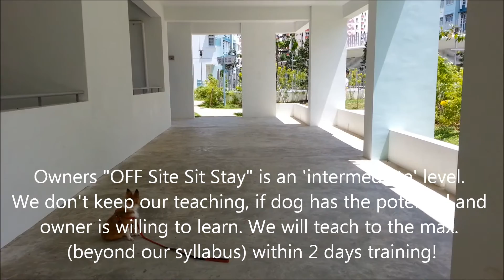Dog Training Singapore - 4 months old Bella - Shetland Sheepdog 一到两天. 狗儿服从认厕所和好行为训练!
4 months old Bella - Shetland Sheepdog.( 2 days Home Puppy Interactive Training)

Bella problems:
Toilet Training, not paying attention and no patience, hyperactive, bark and chase mop, jumping and begging for food.

Without delay owner has started training the dog earlier, some problems, results are shown within the 1st day training and subsequent problems are solved within a few days!

Refer to our latest updated photos and videos with “Results Proven” on our training refer